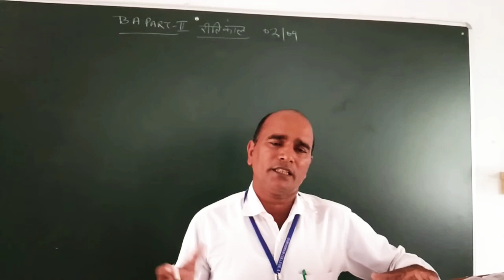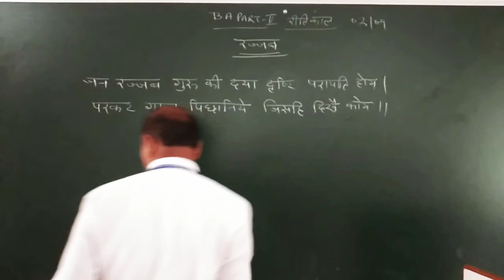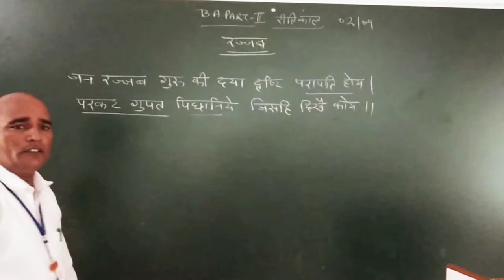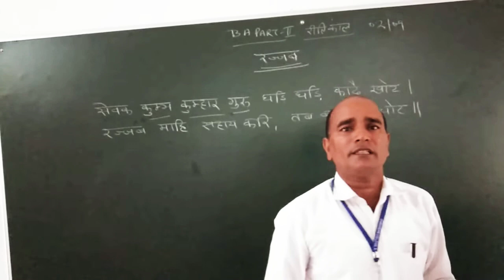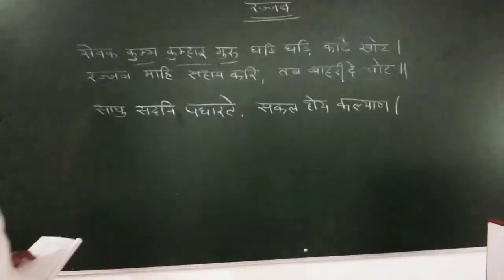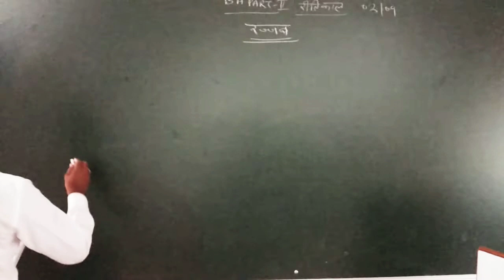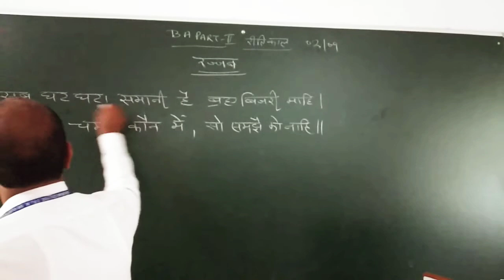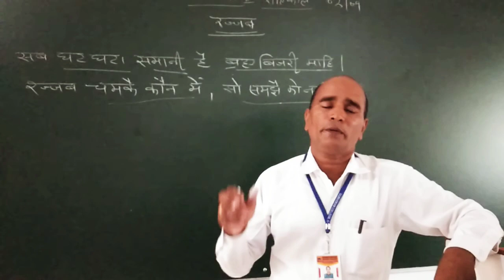B.A 2nd Hindi Literature Online class part - 16